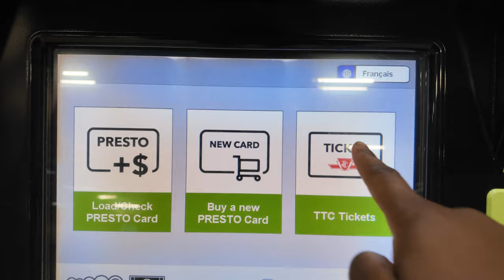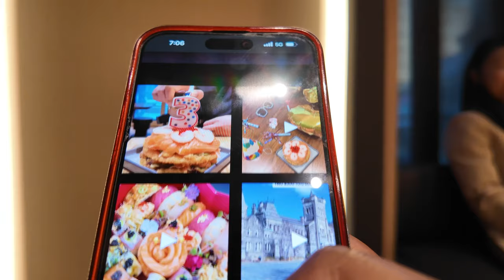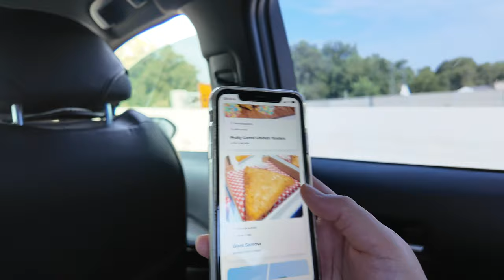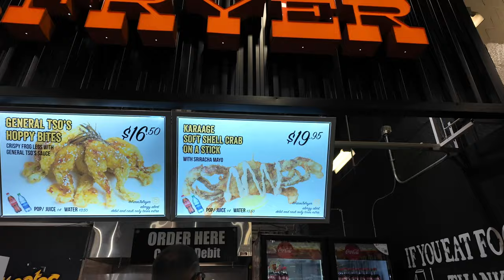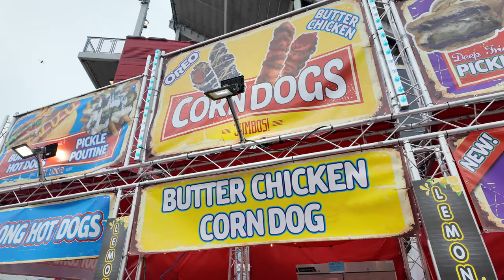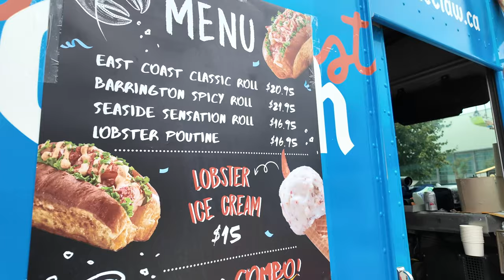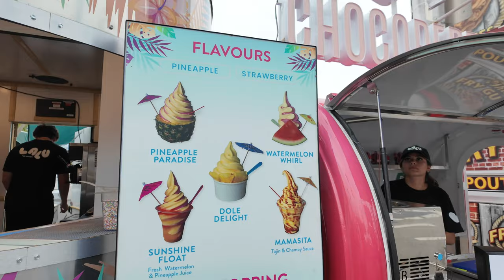The Perfect Weekend in Toronto 🇨🇦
Come with me as we explore Toronto and things to do in Toronto in this Toronto vlog! 💕

MY FILMING EQUIPMENT:
CAMERA:
○ DJI Osmo Pocket 3

LIGHTING
○ EOTO Ring Light
○ iPhone Newmowa LED Light

TRIPOD
○ Camera Tripod
○ Vlog Tripod

SD CARD
○ SanDisk Extreme 128GB
○ SanDisk Ultra 64GB

AUDIO
○ Blue Yeti Nano
○ Rode VideoMic